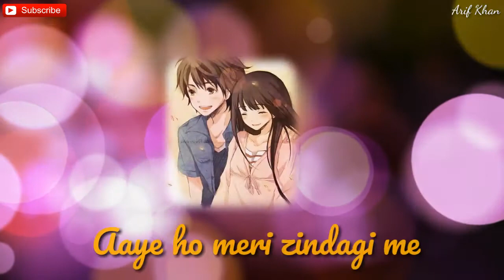Aaye Ho Meri Zindagi Mein | WhatsApp Status VIDEO | Sad | Emotional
Ayye Ho meri zindagi mein tum bahar banke Status For WhatsApp.